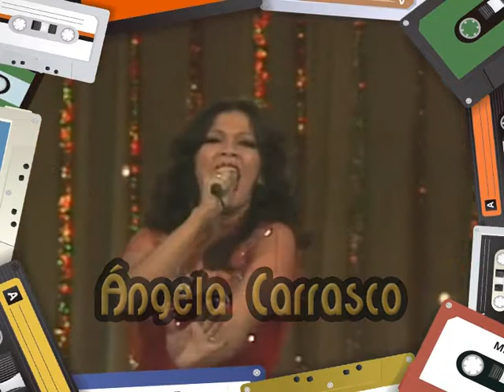NOSTALGIA 0736 ANGELA CARRASCO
Artistas retro seleccionados por Jorge Torres